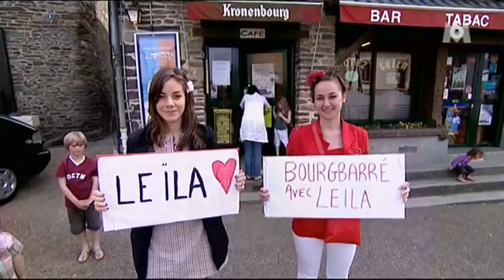Leïla - Fais Moi Une Place [ Finale HD ]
Leïla reprend Fais Moi Une Place de Julien Clerc lors de la Finale de la Nouvelle Star 2009 !